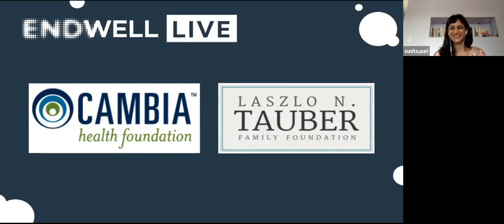End Well Live with Dr. Sunita Puri: From the Frontlines of the COVID Pandemic in Palliative Care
End Well Live is a weekly conversation between End Well’s founder, Dr. Shoshana Ungerleider, and a special guest. Dr. Ungerleider will discuss illness, grief, loss, mortality and more with healthcare leaders, caregivers, faith leaders, people with life-limiting illnesses and others. During this global COVID health crisis, we hope to help you find community, support and comfort. Tune in every Friday at 11 am PDT/2 pm EDT on our Facebook